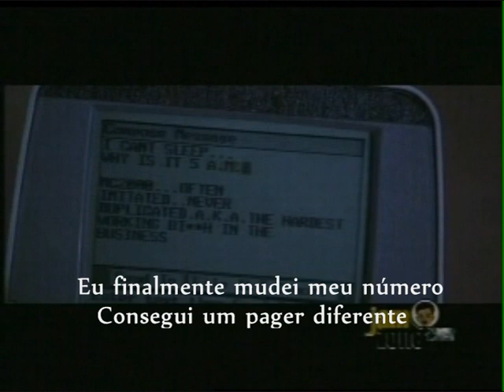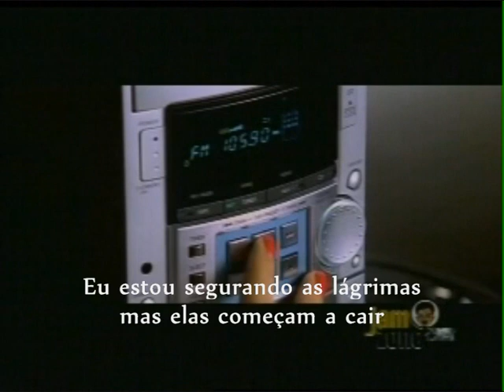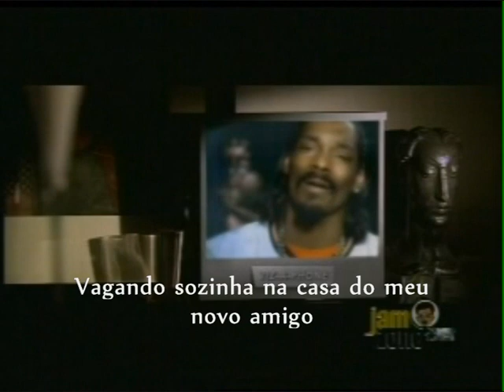Mariah Carey ft Snoop Dogg-Cry Baby (legendado)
Mariah Carey-Cry Baby legendado em português.Comentem por favor!